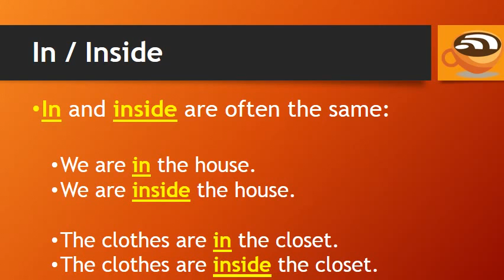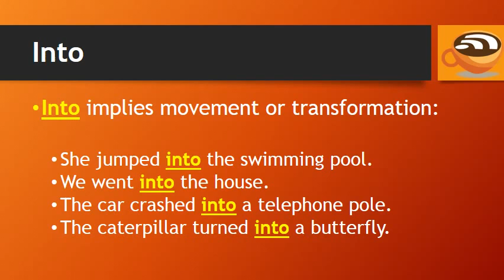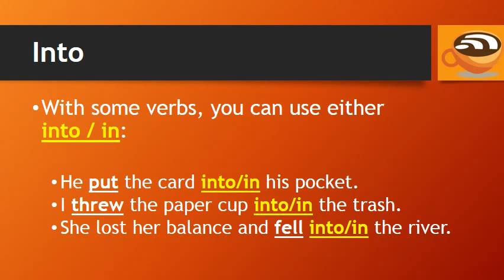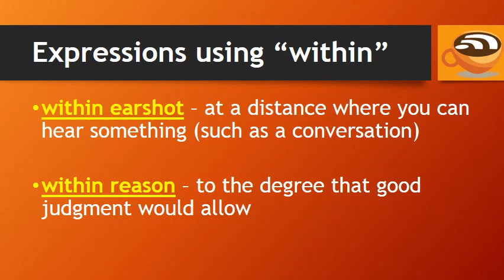preposition english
I created this video with the YouTube Video Editor english